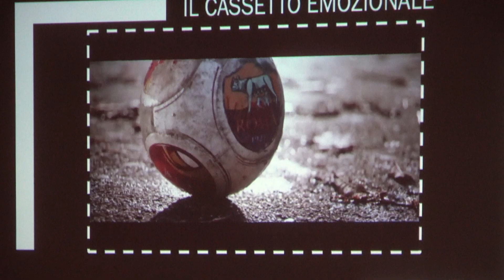Progetto Minirugby: Gussago, Ospitaletto e Brescia per salvare il futuro del rugby nostrano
Le società Gussago, Ospitaletto e Brescia Rugby hanno presentato il nuovo progetto Minirugby per la stagione 2024/2025. Un'iniziativa innovativa che punta a consolidare il settore giovanile attraverso la sinergia dei 3 club, che guardano oltre il proprio campanile, e l'unità d'intenti. Il progetto, che si avvale della collaborazione dell'Akkademia SZ13 e della supervisione tecnica di Sergio Zorzi, rappresenta un passo decisivo per la crescita del rugby giovanile nel territorio.

La partnership durerà almeno tre anni e si concentrerà sulla formazione dei tecnici del minirugby delle tre società fondatrici del Brixia. L'obiettivo è quello di garantire una coerenza tecnica e sportiva che permetta ai giovani di prepararsi nel migliore dei modi per il loro ingresso nel progetto Brixia, rafforzando così una visione condivisa e integrata tra le società.

Il gruppo Brixia, inoltre, continua a potenziare la propria struttura tecnica, dimostrando il proprio impegno con l'inserimento di figure strategiche come Michael Robert Brewer, ex giocatore degli All Blacks, nel ruolo di responsabile organizzativo del comparto tecnico, dove dovrà puntare a migliorare ulteriormente l'organizzazione del club e la qualità dell'offerta formativa.

Un progetto, quello proposto dai tre club, che rappresenta una straordinaria opportunità per i giovani atleti di Gussago, Ospitaletto e Brescia, ai quali viene offerto un percorso formativo d'eccellenza, in grado di valorizzarne le capacità e accompagnarli nel loro percorso di crescita sportiva e personale. [Mo.Ma]